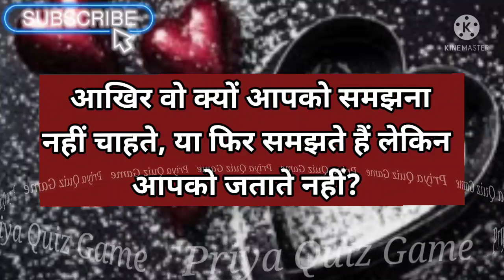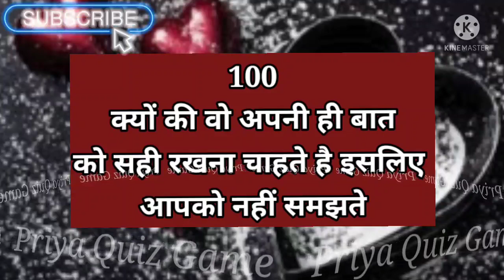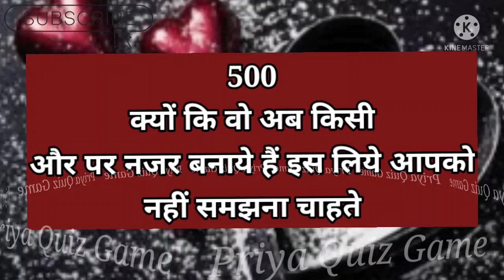love status | quizzes | couple game